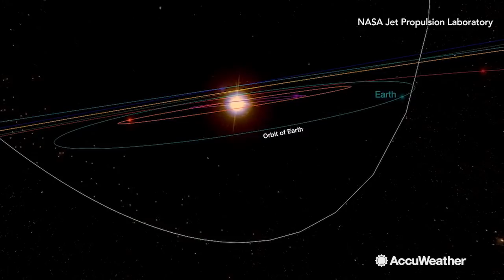Lyrid Meteor Shower to grace the night sky on Earth Day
The peak of the Lyrids will streak across the night sky in the early morning hours of April 22.  Celebrate this year's annual Earth Day under the starry skies.  In the darkest locations, expect between 15-20 shooting stars per hour.